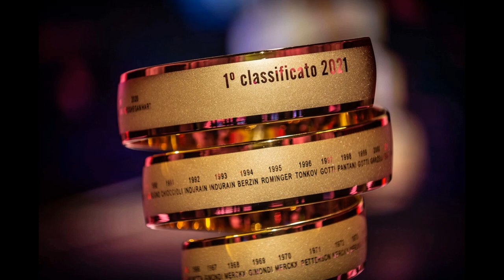Giro d'Italia 2021- Passo Giau - Tappa 16 (Sacile - Cortina d'Ampezzo)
Giro d'Italia 2021 - Passo Giau - Tappa 16 (Sacile - Cortina d'Ampezzo)  - 24 maggio 2021 - A cura di Antonio Abbruzzese,  Giuseppe Girolamo, Filippo Mazzullo, Riccardo Cristiano, Gianni Colacione.